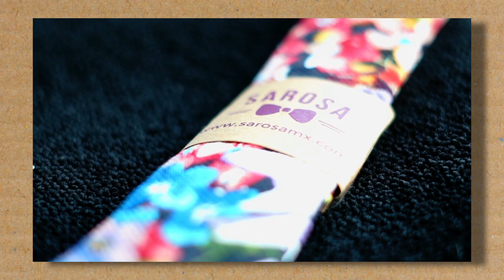Entrevista a Sarosa / Dress Code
Sarosa es una marca de accesorios diferentes para caballero, divertidos y súper exclusivos.